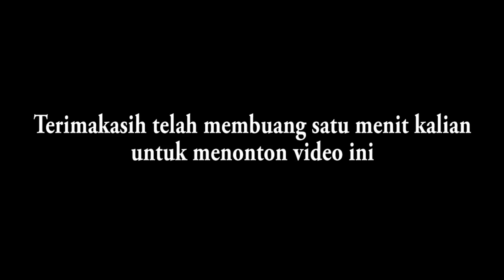VIDEO LUCU BIKIN NGAKAKK “TUTORIAL DESAIN BAJU TERBAIK” | Lucu Keknya The Series Eps 7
Selamat datang di tutorial series semoga bermanfaat yaa